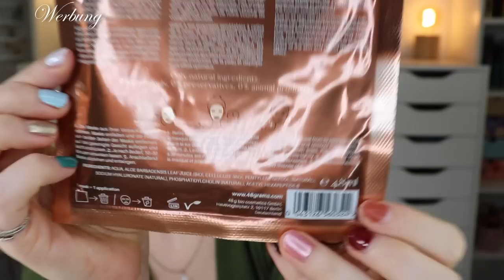NAJA 🤔 Glossybox Spa Limited Edition 2023 | Unboxing | Claudis Welt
Aktuell haut @glossyboxde wieder eine limitededition nach der nächsten raus.
Heute zeige ich euch die spa Bag.

Vielen Dank an das Glossybox Team für die Zudendung!

00:00 Infos zur Glossybox Spa Limited Edition
01:10 Beauty Bag
02:47 Rituals The Ritual of Mehr Body Cream
04:18 Mermaid and Me Ginger Boost Hair Mask
04:54 ebelin Gesichtsreinigungs- und Massagebürste
05:49 this works Choose Sleep Kit
07:16 Daily Concepts Daily Hammam Mitt
08:17 Doctor Babor Beta-Glucan Ampoules
08:58 Glov Mask Remover
09:43 48grams Hyaluron Gesichtsmaske
10:20 Nails.Inc NailKale Superfood Oil Capsules
11:10 Espa Modern Alchemy Grounding Crystals
12:04 Mein Fazit

Liebe Grüße
Claudi